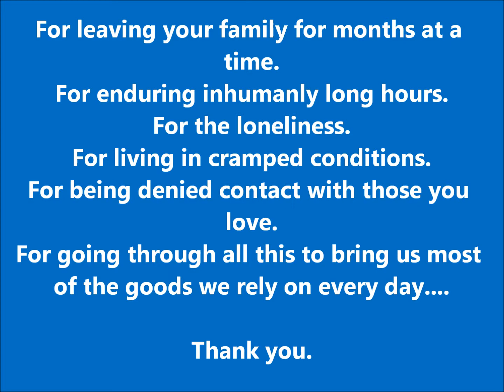seasunday 2012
SEA SUNDAY 2012 Mission to Seafarers Geelong